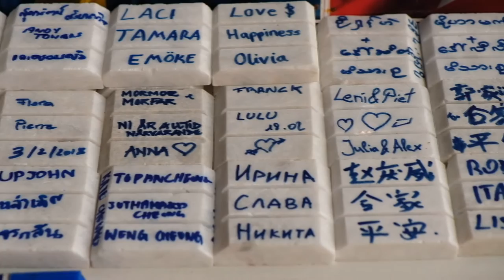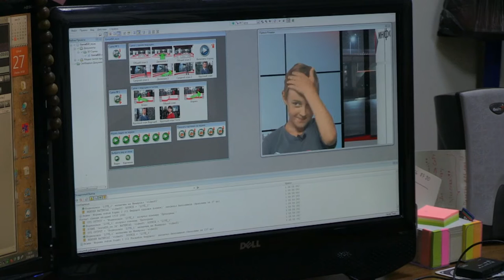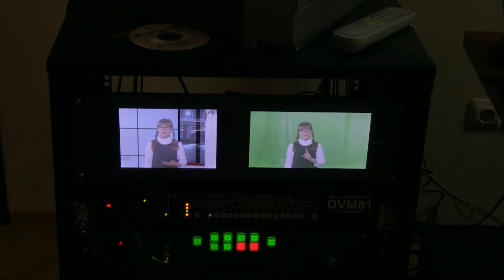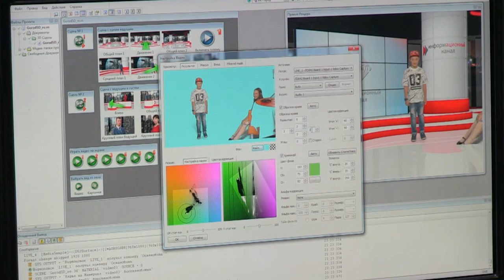«Детская служба новостей»: 04.07.18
Теперь наша программа будет выходить в обновленном формате.

Новая рубрика с Егором Красильниковым: «Кругосветка. Дети. Таиланд». А ещё - новое реалити: «Профессия - телеведущий».